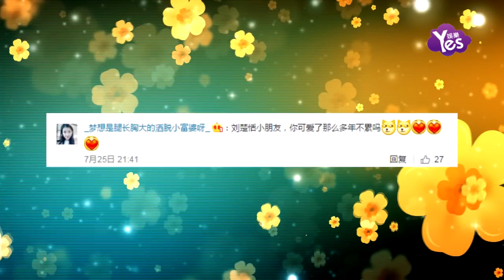【3年前】小羋月劉楚恬暑假豐富多彩 可愛出鏡萌化人心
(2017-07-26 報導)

7月25日，“小羋月”的扮演者劉楚恬曬照與網友分享自己的暑假生活。照片中：有她正在夢中熟睡的時候、吃東西時萌萌的樣子、逛街時露出陽光燦爛的笑容、游泳時十分開心的樣子、還有她坐在床上玩平板的時衣服認真的模樣，可以看出她的暑期生活特別豐富多彩。